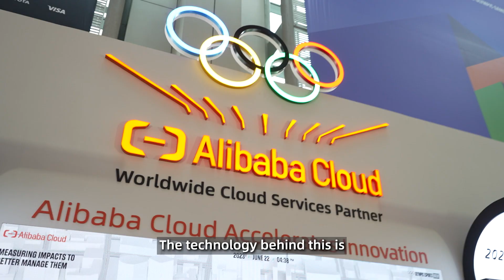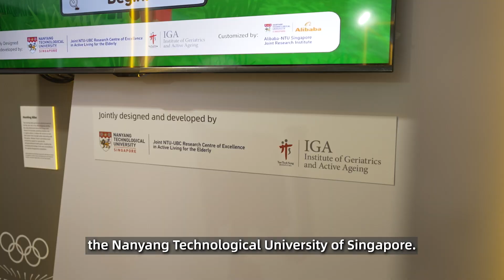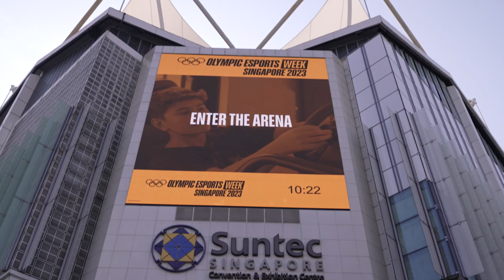Sustainability in Esports: Alibaba Cloud's Energy Expert at Olympic Esports Week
Alibaba Cloud provided its AI-driven sustainability solution, Energy Expert, for the first-ever Olympic Esports Week to measure, analyze and manage the carbon emissions of the event's temporary construction.

Esports enthusiast and Alibaba Cloud Senior Solution Architect Ken Xu talks about the company's efforts to make esports sustainable, educational, and inclusive.